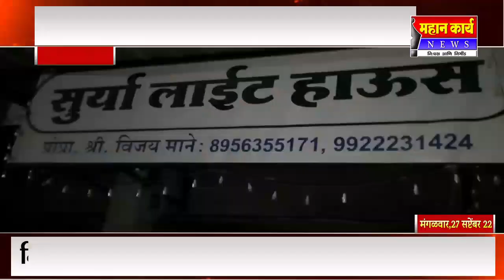मिरजेत आगीत इलेक्ट्रॉनिक दुकान जळून खाक, पाच लाखाचे नुकसान